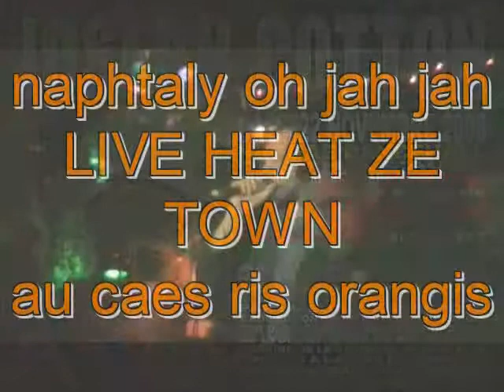LIVE 2008 au Caes Nephtaly OH jah jah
Live au caes Ris Orangis premiere part JOSEPH COTTON
NEPHTALY LIVE backés par HEATZETOWN BAND